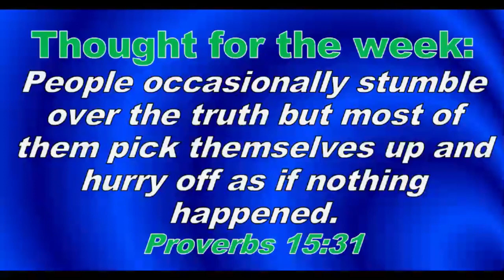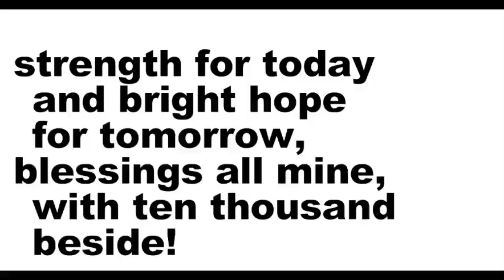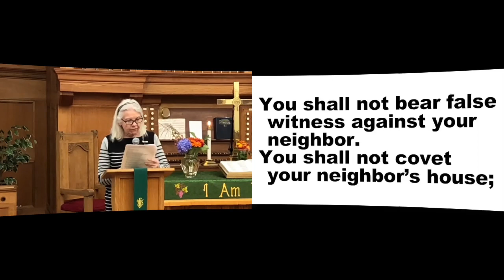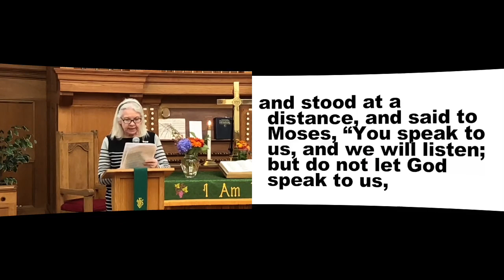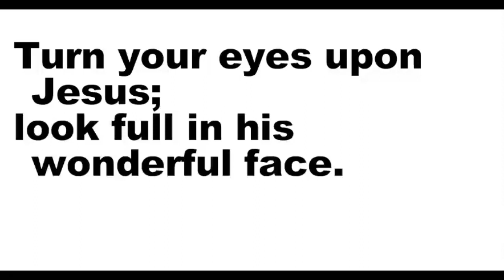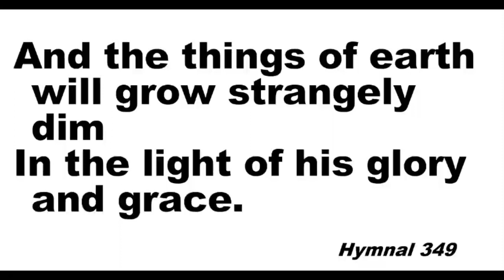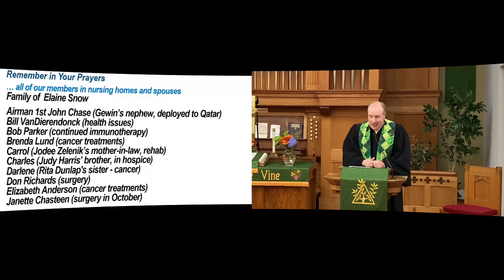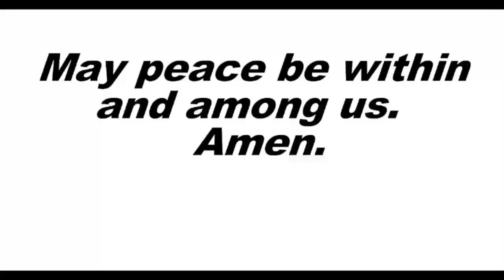October 8 2023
Prelude

Greetings and Announcements

Focusing Prayer

Opening Hymn #140 “Great Is Thy Faithfulness”

Children’s Message

Mission Moment

Scripture Readings
Exodus 20
Matthew 20: 1-4, 7-9, 12-20

Message

Hymn #349 “Turn Your Eyes Upon Jesus”

Memorials Dedication “Barney Brown”

Pastoral Prayer

Lord’s Prayer

Offering Prayer/Doxology

Closing Hymn #572  “Pass It On”

Pastoral Benediction

Postlude